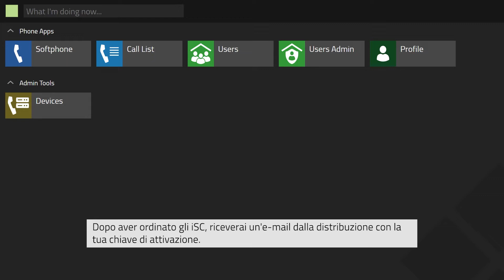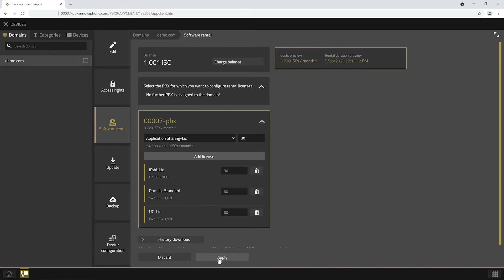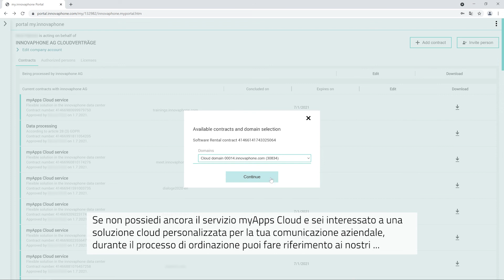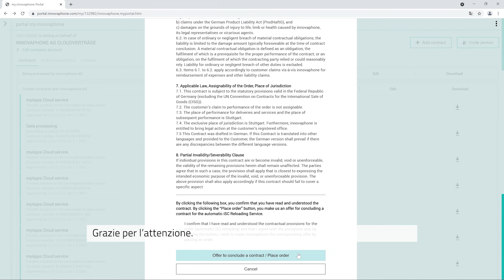#17 myApps tutorial - Gestione dei pagamenti tramite iSC (13rX, 14rX, 15r1) | IT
In questo video ti mostriamo come ricaricare facilmente i tuoi iSC e gestire le licenze dei servizi Cloud  innovaphone tramite la Devices App.

Che cos'è myApps?